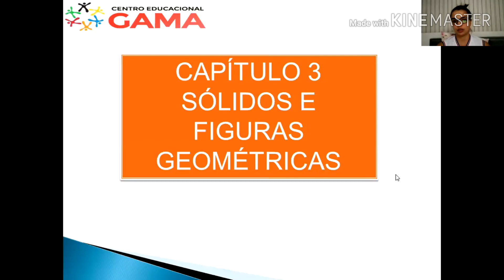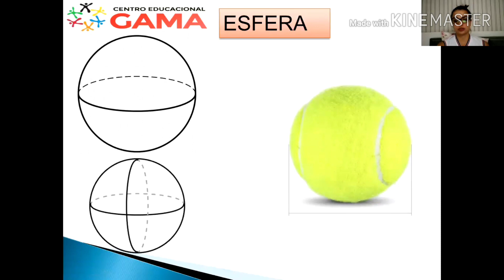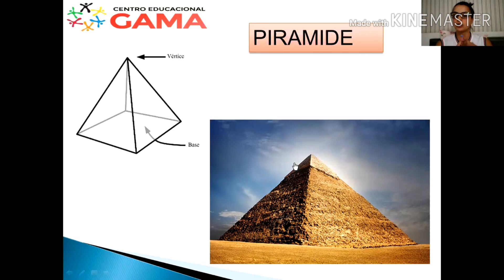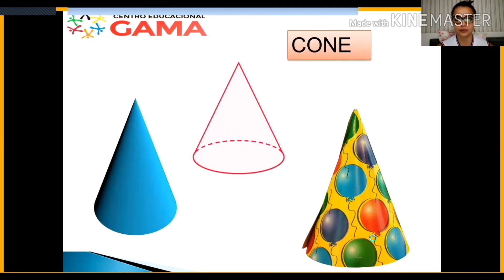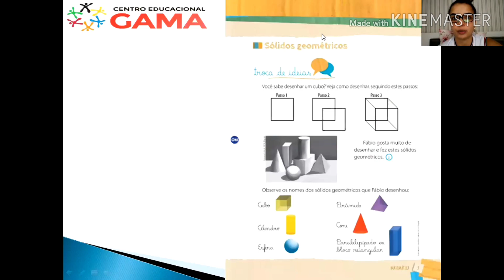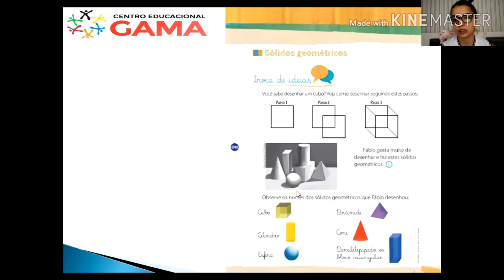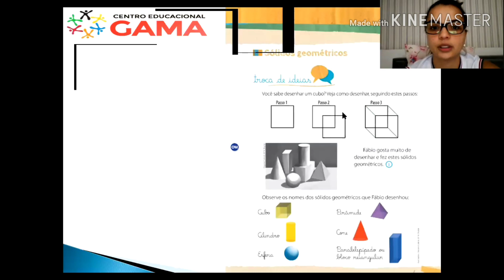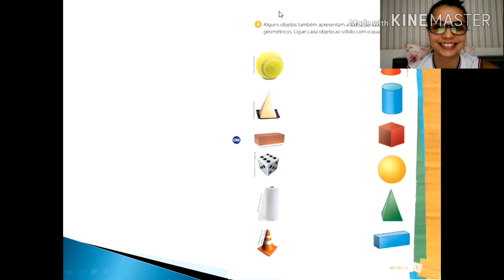2ano -Aula 10 Matemática- Prof. Fabiana- 11/06/2020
Sólidos, Figuras Geométrias- páginas 2,3 ,e 4